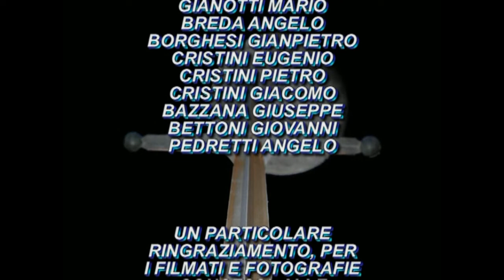Posa Croce Punta Almana 03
Posa della Croce in Punta Almana Sale Marasino Bs - 1981
Terza Parte